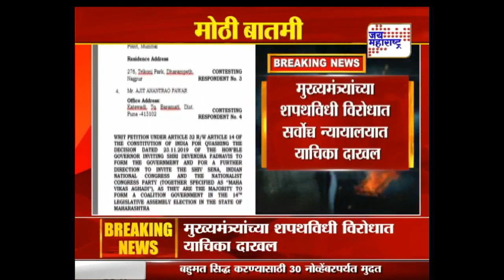मुख्यमंत्र्यांनी घेतलेल्या शपथविधी विरोधात सर्वोच्च न्यायालयात याचिका दाखल